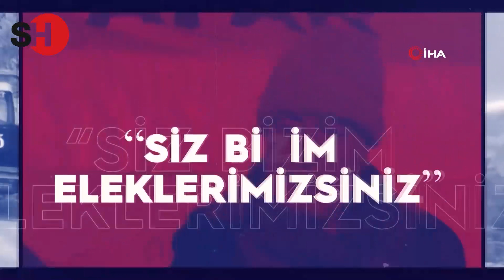TÜRK POLİS TEŞKİLATI’NIN KURULUŞUNUN 178. YILINA ÖZEL REKLAM FİLMİ!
Emniyet Genel Müdürlüğü, Türk Polis Teşkilatı’nın kuruluşunun 178. yılını yayınladığı özel reklam filmiyle kutladı. 178’inci yıl filmi, ‘deprem’ teması üzerine kuruldu. Orman yangınları, sel, pandemi ve son olarak deprem gibi olağanüstü durumlarda, Türk Polis Teşkilatı’nın daima milletinin yanında olduğuna vurgu yapılan videonun mottosu; ‘Biz Oradaydık’ ve ‘Daima Yanınızdayız” notunu düştü.

▶️ Metehan Demir ile 'Gündem': shorturl.at/kuyIK
▶️ Ceyhun Bozkurt ile 'Haberin Olsun': shorturl.at/bcfLX
▶️ Dosya-Haber: shorturl.at/impz9

shorturl.at/GHORU